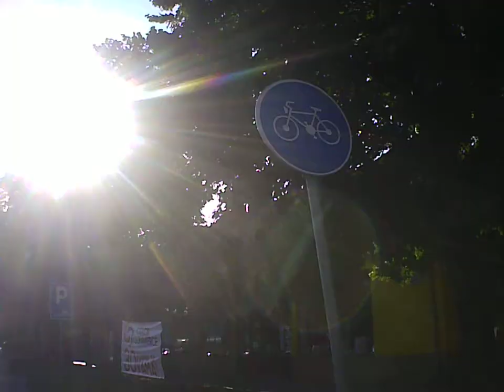Backa Topola BACKA TOPOLA grad varos city ULTRA HD DV SPORT CAM